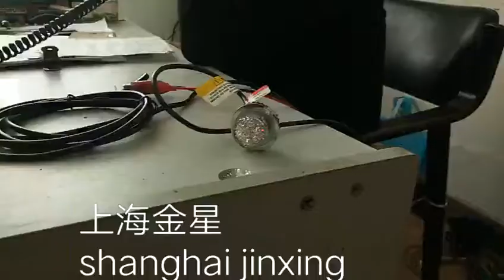police Corner lights